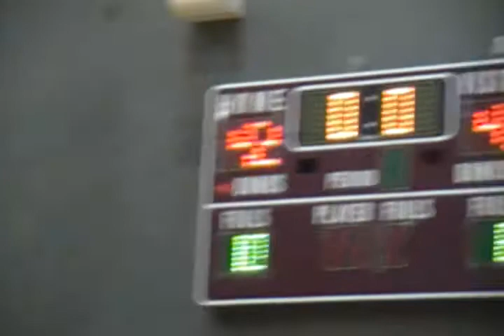ML8 FINALS 100612 PIL-TNT-8/9